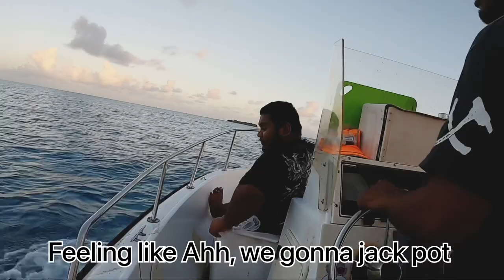INSANE SHARK ACTIONS & TUNA RUN!!!🌴🦈